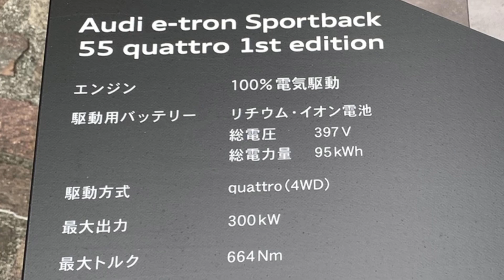アウディ 新型 e-tron スポーツバック 55 クアトロ 1st エディション 実車見てきたよ☆Audi NEW e-tron Sportback 55 quattro 1st Edition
【アフィリエイト広告を利用しています】 アウディの100％電気自動車アウディ新型e-tron スポーツバック 55クアトロ 1st エディションの実車を見てきました！
初見でしたが迫力ありカッコ良かったです！